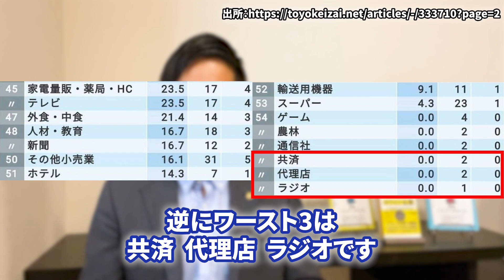【就活】新卒でリモートワークの会社で働くのはありなのか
●関連動画
・新卒1年目から副業はできるのか

【目次】
0:00 導入
0:22 リモートワークの多い業界と少ない業界
1:03 お勧めしない理由①
2:27 お勧めしない理由①
3:19 お勧めしない理由①
4:13 まとめ